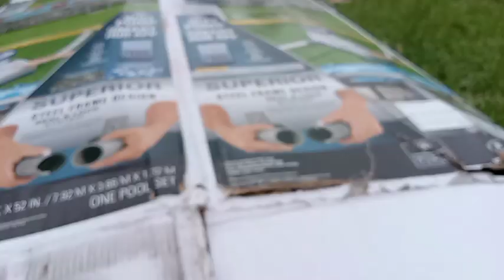Trip To The Beach ~ Epi:3 ▪︎The Not-So Sturdy Tunnel▪︎